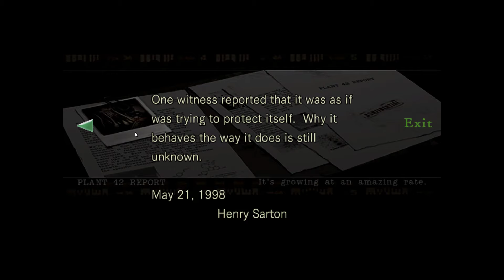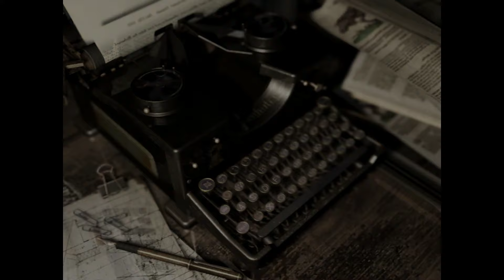Let's Try To Play Resident Evil biohazard HD REMASTER 11